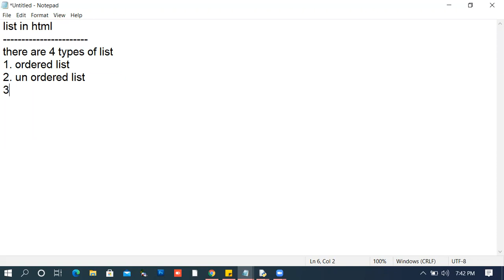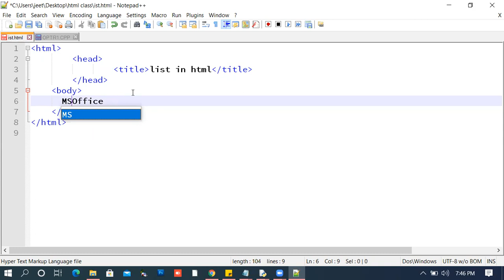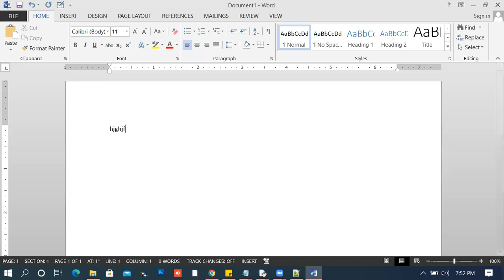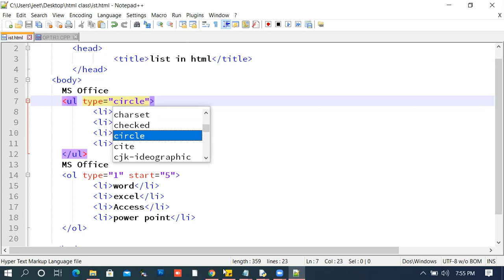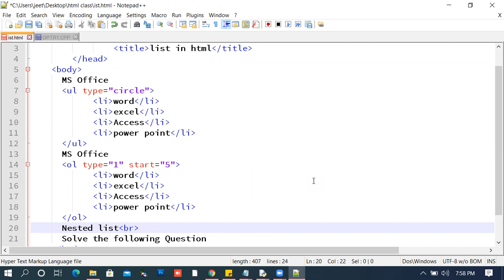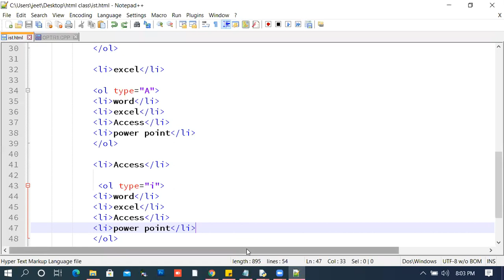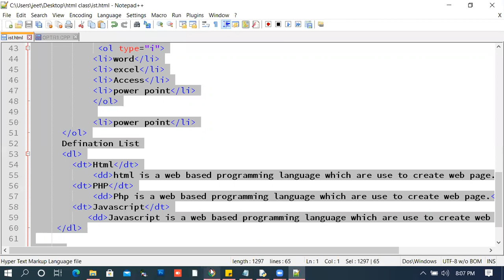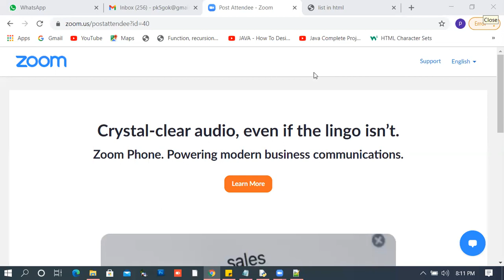HD VIDEO HTML CLASS 10 Learn in easy way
HTML VIDEO
Html is pragramming video it is part of coding
Learm easy way HTML
HTML HTML VIDEO
HTML